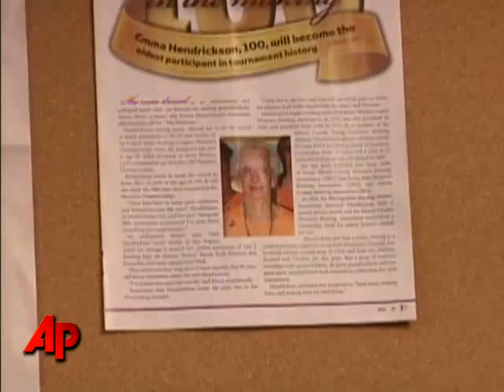100-year-old Woman Still Loves to Bowl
A 100-year-old woman from New Jersey has become the oldest competitor in the history of the United States Bowling Congress Women's Championships. (April 21)